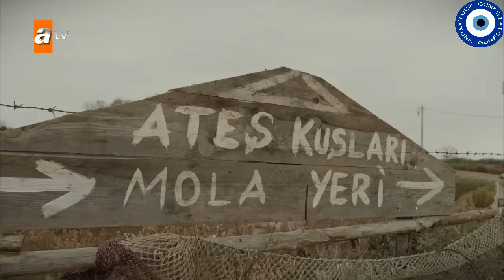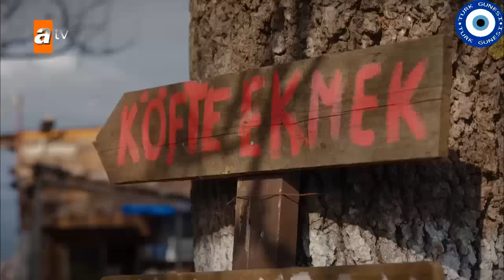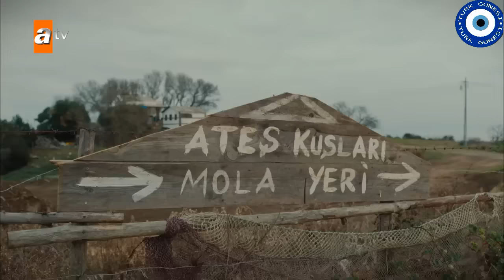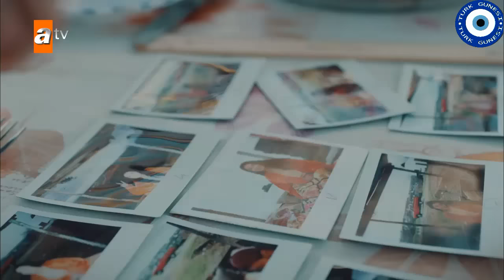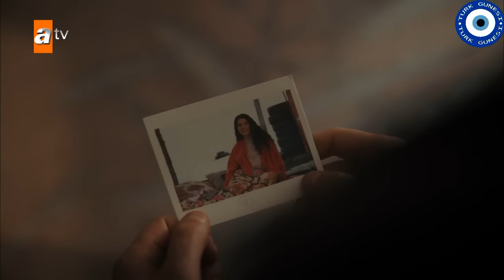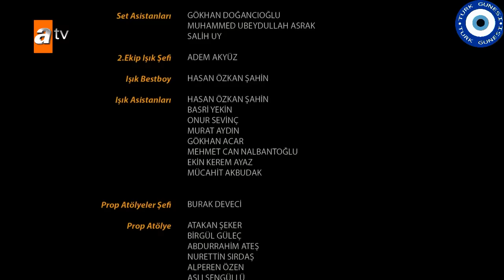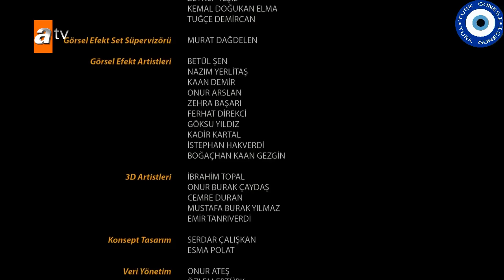Ateş Kuşları Capitilo 1 Subtitulado al español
⛔CAPITULO 1 ESTRENO⛔️
(Pájaros de Fuego)

Con IlaydaAlişan y BurakTozkoparan, HandeSoral y GörkemSevindik.

 👉La mayoría de los niños de la calle no llegan a los veinte años. No se puede decir que aquellos que lo vieron vivieron. Drogas, violencia, acoso sexual, hambre... El destino de los niños de la calle es la cárcel o la tumba. Cinco de estos niños logran resistir este destino. Llamándose a sí mismos "Desarraigados"